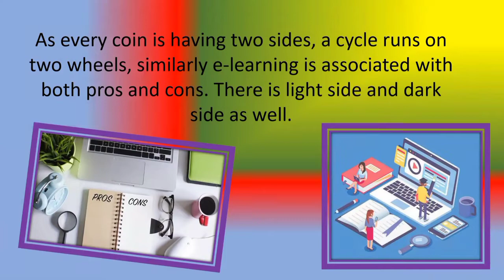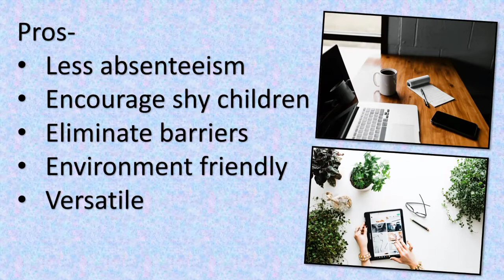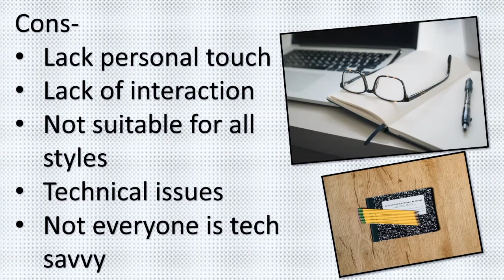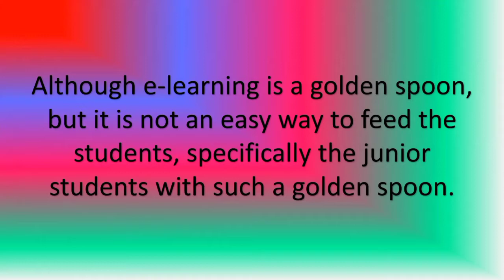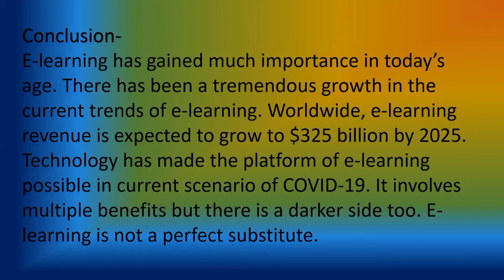e-learning By Sneha